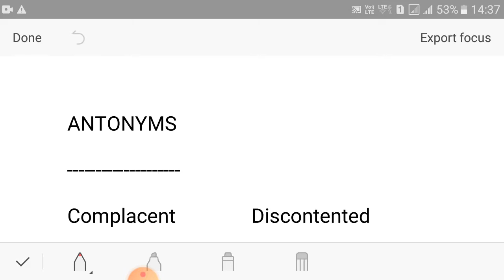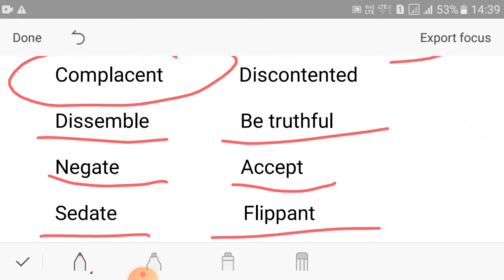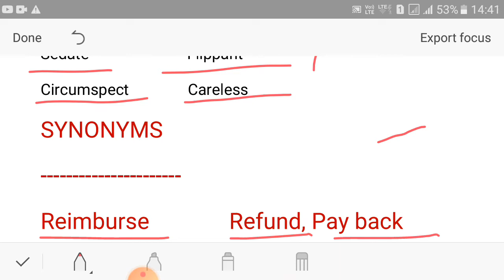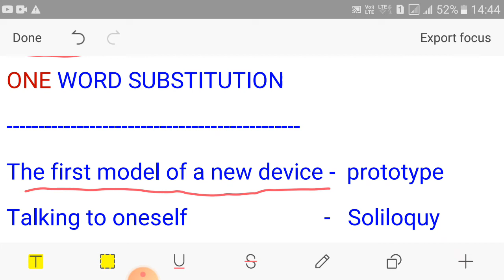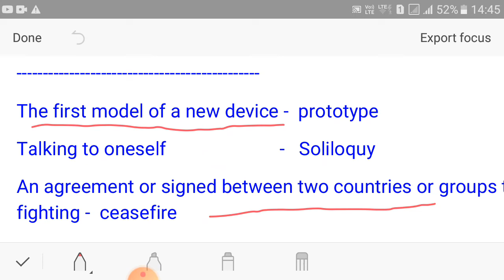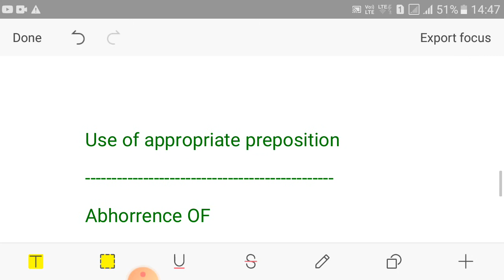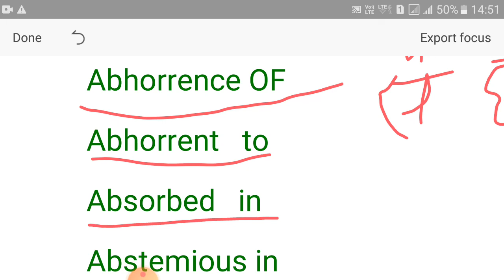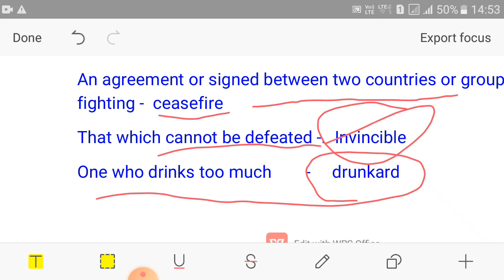vocabulary, English word power, spoken English, SSC CGL CPO CHSL MTS SBI PO clerk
English vocabulary, English word power, how to use English word, spoken English for beginners, English vocabulary words with meaning, English speaking 85 + most useful English vocabulary for 2020, daily use smart English words with meaning English vocabulary words how to learn and use 1000 English vocabulary words,cloze test pqrs passage common error feelers descriptive English improvement SSC CGL CPO CHSL SSC MTS IBPS Bank PO SBI PO and clerk RBI

हमारी टेलीग्राम चैनल को आज ही ज्वाइन करें और पाएं करंट अफेयर्स सामान्य ज्ञान और सामान्य विज्ञान के ऑब्जेक्टिव प्रश्न

Examtech GK & daily current affairs
Daily Current affairs question